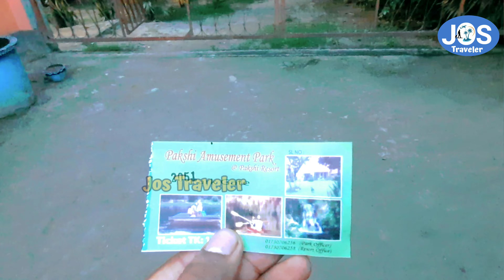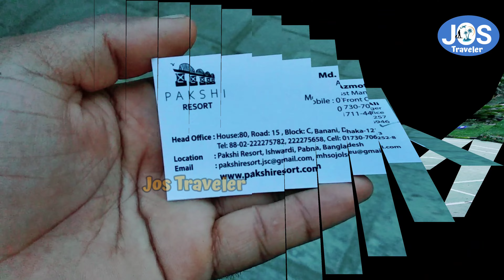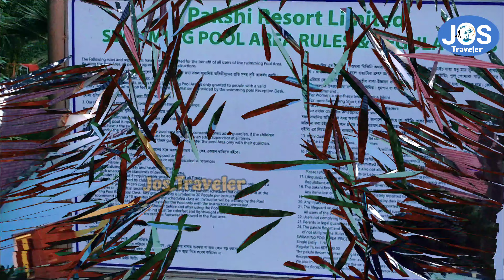Best Resort Review | Pakshi Resort | পাকশি রিসোর্ট | Pakshi Eco Resort | Pakshi Ishwardi |Pabna Tour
📌Edit :Mahmudul Hasan(Joshef)
📌Drone Shoot: Sabbir Hasan

The Pakshi Resort offers comfortable loading, romantic dining and family fun in an our amazing Indoor Wave Pool. We offer Hotel packages throughout the year and accommodate groups for function, meetings, reunions, etc. The resort can also assist in playing your special wedding in your open zone.

The Pakshi Resort is within only 4 hour drive from Dhaka and only 2 hour drive from Jamuna Bridge.
Escape with this monotonous life with its entire family and we are sure that you would never want to be back from the resort.

♥ FOLLOW US ♥

📌Someone Any illegal reproduction of this content in any form will result in immediate action against the person concerned.